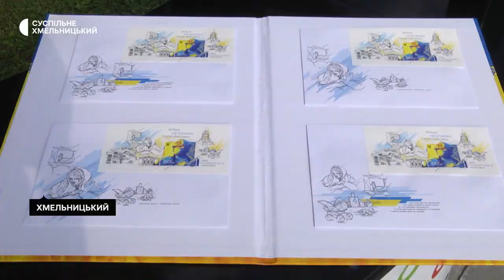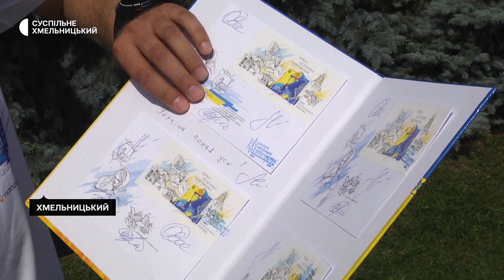У Хмельницькому презентували нову марку "Вільні. Незламні. Непереможні"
«Вільні. Незламні. Непереможні» – нову марку з такою назвою презентували у Хмельницькому. Її тираж – мільйон примірників. Про це розповів директор Хмельницької філії «Укрпошта» Микола Громов. Як виглядає нова марка і як відбувалося її спецпогашення у Хмельницькому, далі у сюжеті Суспільного.